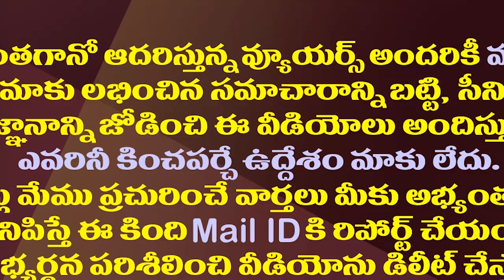పవన్ టార్గెట్ గా వంగవీటిరాధపై జగన్ వ్యూహం!?| YCP Strategy Against Pawan Kalyan With Vangaveeti Radha